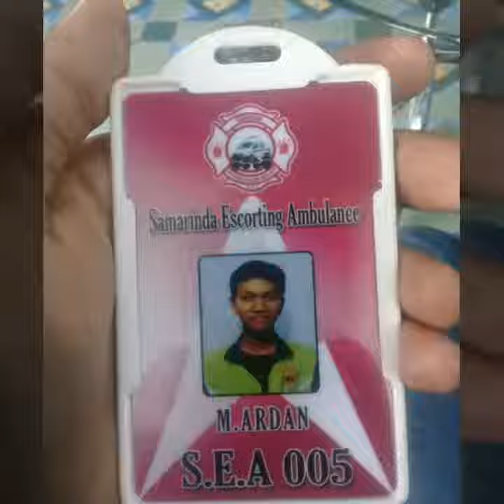PANTANG PULANG SEBELUM PADAM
Demi Jiwa Kemanusian Kuatkan Tekad